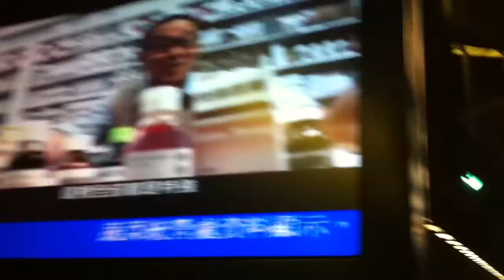March 14th Bus Ride Into New Territories